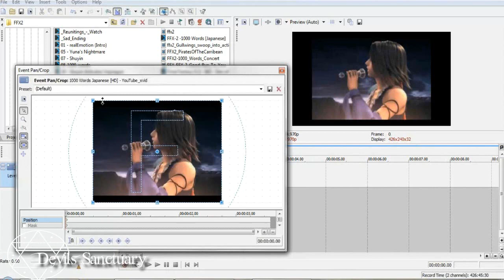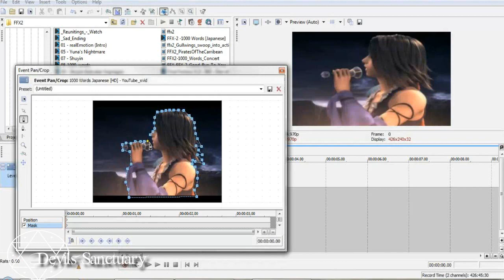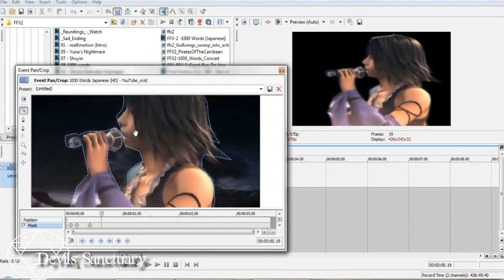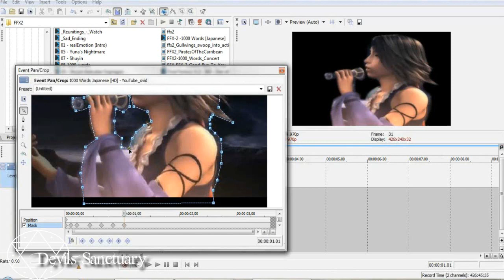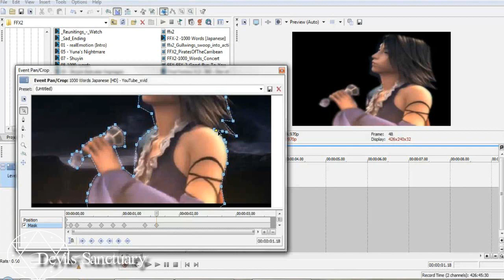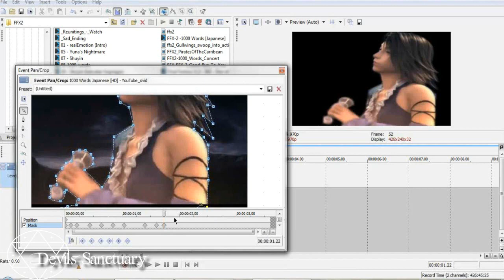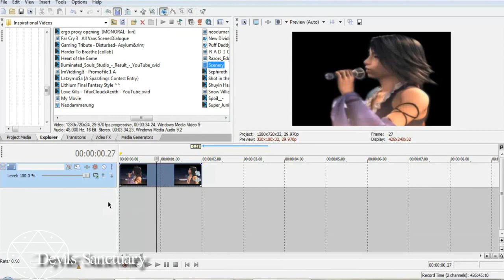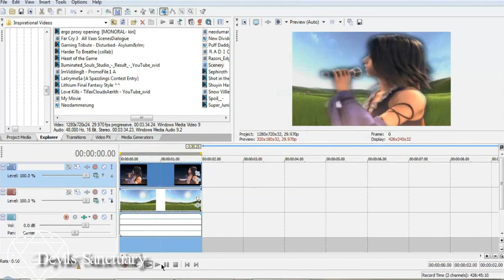How to Mask a Single Clip in Sony Vegas - Devil Sanctuary Studio Tutorial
Welcome to the eleventh tutorial in DevilsSanctuaryStudio!

How to Mask a single clip.
In this case, it's Yuna singing in a field instead of the thunder plains.
Its only the basic masking, I didn't bother to complete the entire thing otherwise it would have been a 30min vid and would be a yawn.

[[Video available for download! Just ask!]]

● S1: Bring and cut your desired clip you wished to be masked onto the timeline, remember to maintain aspect ratio and other nessessities.

● S2: Click on the ''event/crop/pan'' button (the white box on the right hand side of the clip) and it will bring up the filter window.
Click the ''Mask'' box at the bottom left hand side of the filter window, here it will bring up different options.

● S3: Click the icon that looks like a pen (Anchor creation tool) and begin constructing the outline of the clip you want masked. Connect them all together and then click the normal edit tool (cursor) and begin to match them right on the outline of the clip.

NOTE: In the settings panel (shown in the video) its best to set it to  Mode: positive, Feather type: Both, feather: 2.0 or anything less. Anything more and it looks weird but I have a natural preference to feather as much as I can. Experiment for yourself and see where your feathering is preferred

● S4: Use the keyframing timeline to adjust the points (anchors) as the clip moves. Best do this carefully and cautiously. The best maskers take their time and move every individual anchor to its rightful place every keyframe.

● S5: Once your entire clip is masked to the way you want it, bring the background clip onto the timeline and match it up underneath the masked clip. Here is where you can fix up any mistakes you find and or syncing up clips.

● S6: The final touches, basically use colouring effects to make the background look authentic to the clip masked. Usually colouring tools are best for sync.
(For best quality for rendering. Render in mp4. But if you have issues with the black glitch (a rogue keyframe it always happens) render in a HD wmv and then re-render in mp4)

Happy masking!

If you have any questions about Photoshop or Vegas or anything else, leave a comment on the main studio channel or on Hidden Devils Studio channel!

Video Made by: Lacrymosai
Song: '''Main theme + Santa Monica'' from Vampire Bloodlines: Masquerade OST & ''Dark Matter'' by Porcupine Tree
Media: Sony Vegas 7